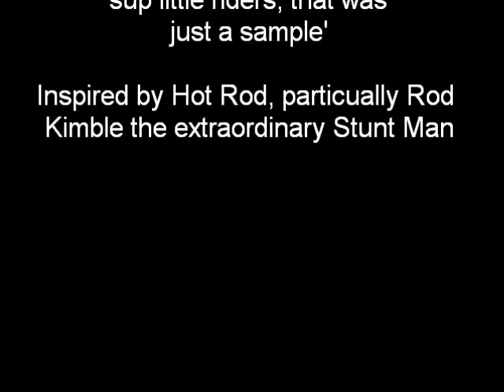extreme mopedin', bali 11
pushing the boundaries of moped use, watch the movie hot rod and you may appreciate our twisted sense of humour